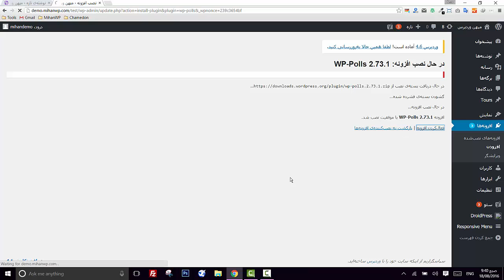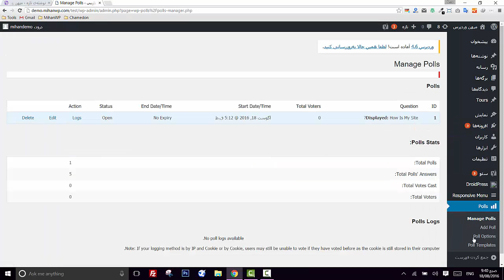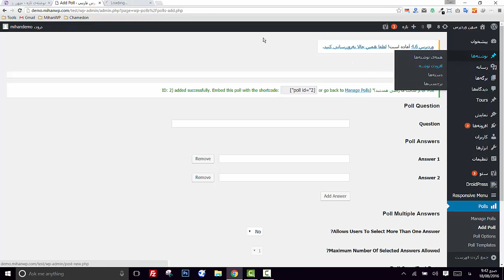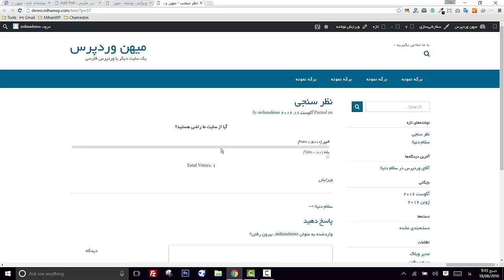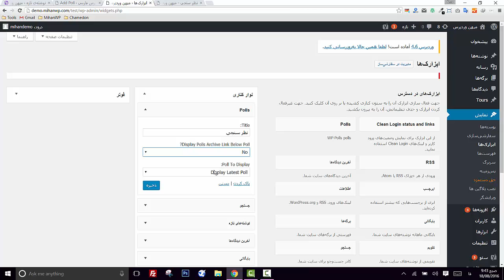نظر سنجی کاربران توی سایت وردپرسی